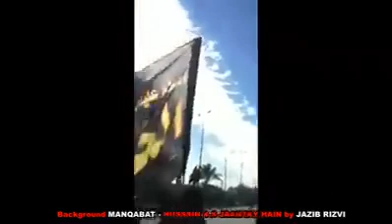Zinda Mojza Najaf se Karbala Tak Zaireen Par Badlon ka Sayaa | زندہ معجزہ - نجف سے کربلا تک زائرین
زندہ معجزہ  - نجف سے کربلا تک زائرین کے اوپر بادلوں کا سایہ ساتھ ساتھ
کتنی فکر ہے میرے مولا حسین ع کو اپنے زواروں کی